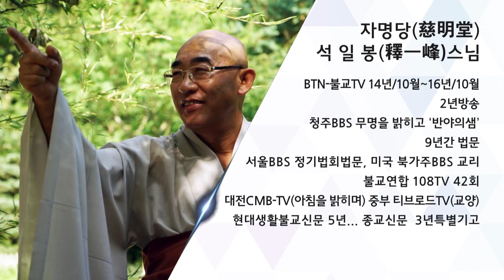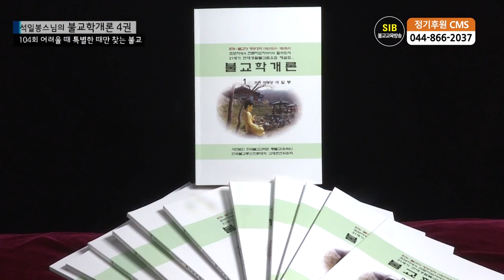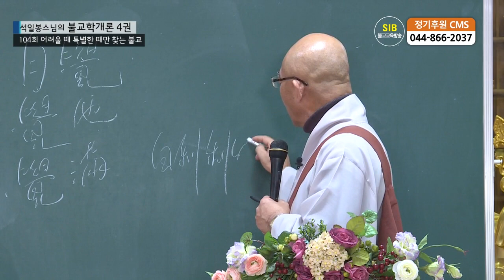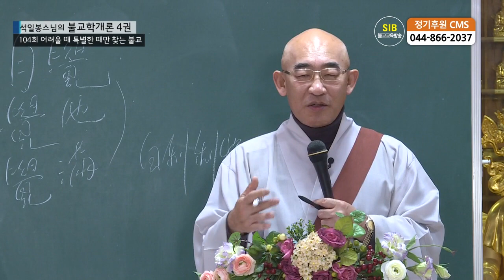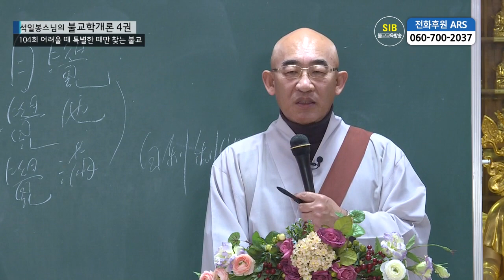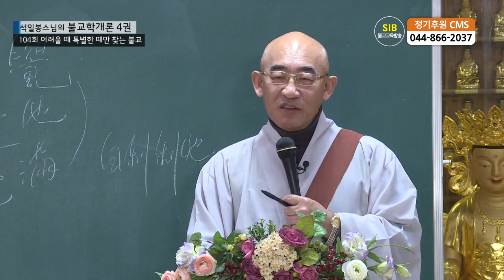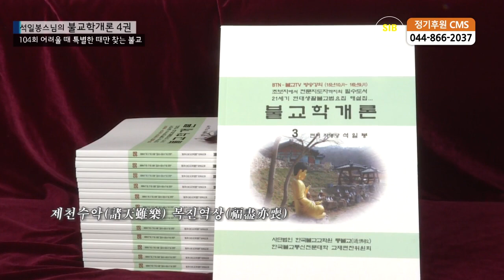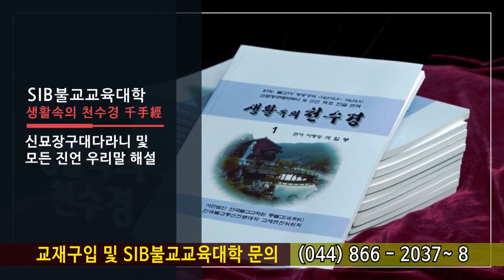제104회(불교학개론4권) - 우리 불자의 실현목표 4...